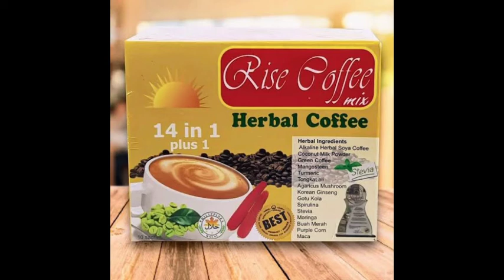Rise Coffee 14in1+1 Cofee Mix Radio Jingle. (dwgr gumaca)